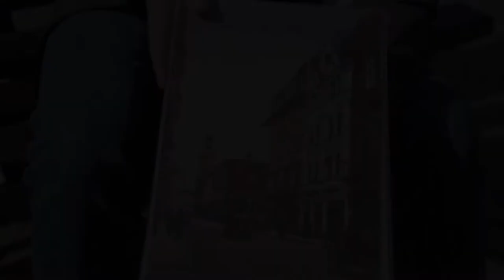Gość OX. pl - Maciej Dembiniok- [zwiastun] Cieszyński tramwaj i środki antykoncepcyjne dla gołębi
Maciej Dembiniok o cieszyńskim tramwaju i środkach
┌ Rozwiń Opis

antykoncepcyjnych dla gołębi. Dlaczego nie powinniśmy ich karmić? Jacek Porzycki zapytał też o wypadki na torach, dorożkarzy i (nie)uczciwą  konkurencję. Zapraszamy na rozmowę prosto z cieszyńskiego rynku.